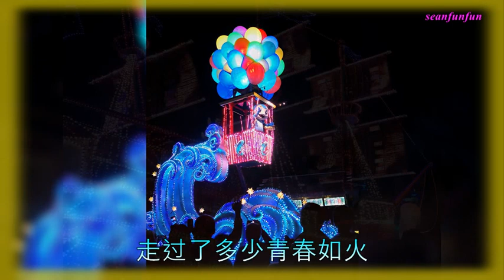【夜长梦多】演唱 :陈瑞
夜长梦多 - 陈瑞
词：周兵  曲：路勇
编曲：喜波  和声：南妮
混音：乐艺文化
发行：北京光耀五州
一片枫叶缓缓坠落
一段心事流淌成河
思念何曾放过我
只是我习惯了沉默
一滴眼泪开成花朵
一场情缘无人诉说
这人间悲欢离合
时光流转像是首歌
你曾用爱温暖过我
一想起来就夜长梦多
熬过了多少人间烟火
到最后我终于看破
走过了多少青春如火
你的温柔我还记得